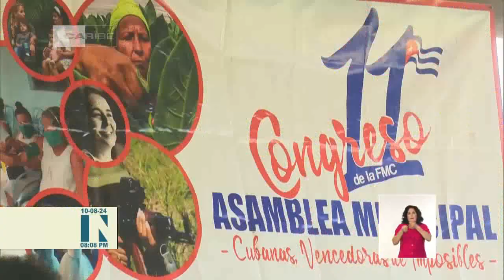Cuba/ Sancti Spíritus: Mujeres productoras intercambian experiencias sobre producción de alimentos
La provincia de Sancti Spíritus acogió el Encuentro Regional de MujeresProductoras, como parte de los homenajes por el aniversario 64 de la FMC, el 65 de la firma de la primera Ley de Reforma Agraria en Cuba, y el 98 del natalicio de Fidel. Con compromiso y espíritu de guerreras, las participantes expusieron sus experiencias y preocupaciones.